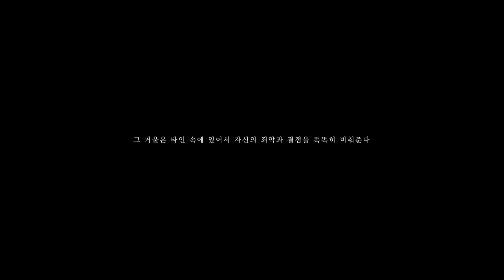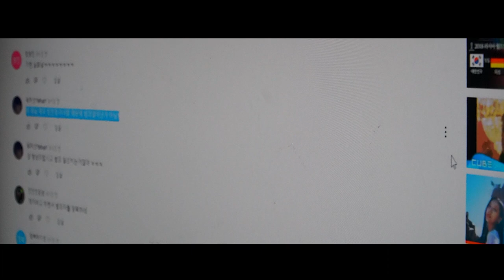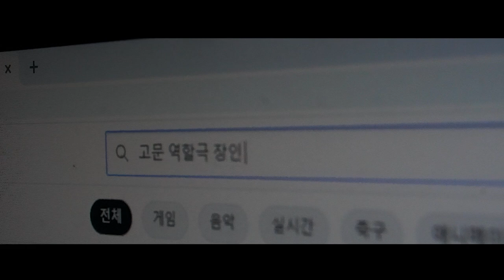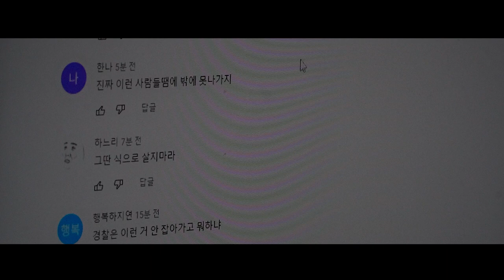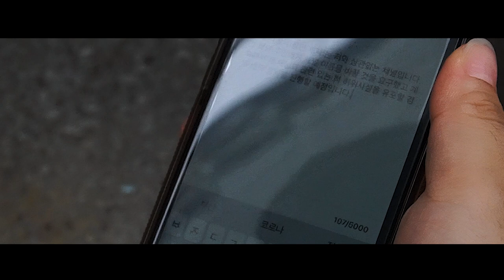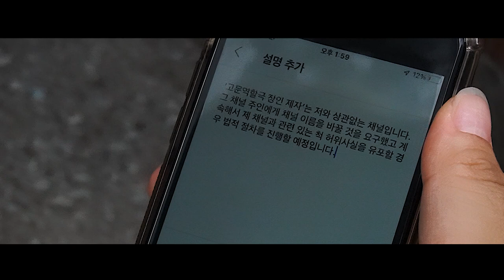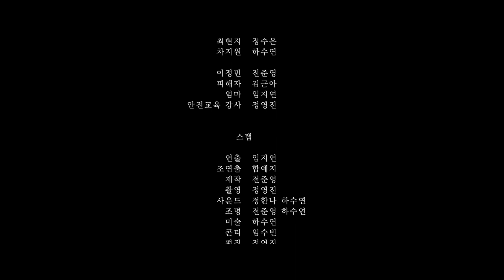[단편영화] 깨진 거울 ((ENG SUB) [Short Film] Broken mirror) | 동서대학교 영화과 작품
최현지 역 : 정수은
차지원 역 : 하수연

연출 : 임지연
조연출 : 함예지
제작 : 전준영
촬영 : 정영진
사운드 : 정한나 하수연
조명 : 전준영 하수연
미술 : 하수연
편집 : 정영진